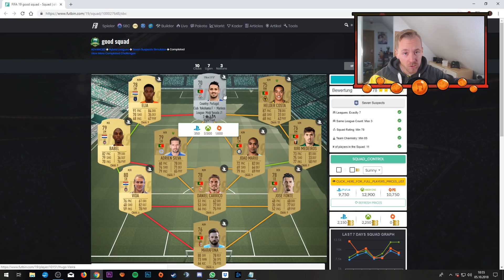1.000.000 Transfererlös in 7 Tagen #4 FIFA 19 Road to Glory PS4 DEUTSCH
Vorschläge zum Team, OP Spielern und co bitte auf Instagram oder in die Kommentare

► 3% Rabatcode: thepump

Martin's PC:
► *Beste Gaming Maus
► *Bester Gaming Monitor
► *Gaming Tastatur

Hier findet ihr Martin's Fitness "Homepage". Falls ihr Tipps und Tricks rund ums Thema Fitenss/Bodybuilding braucht dann schaut doch mal vorbei.